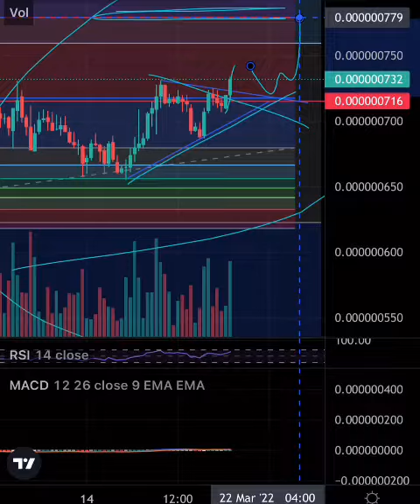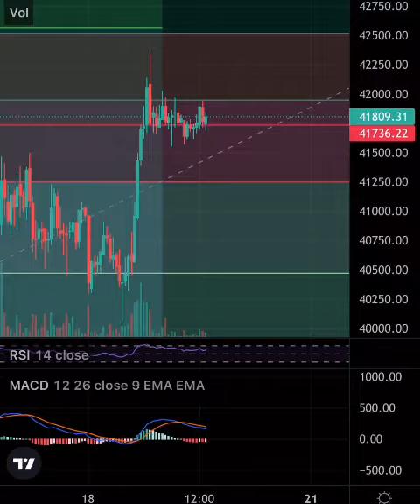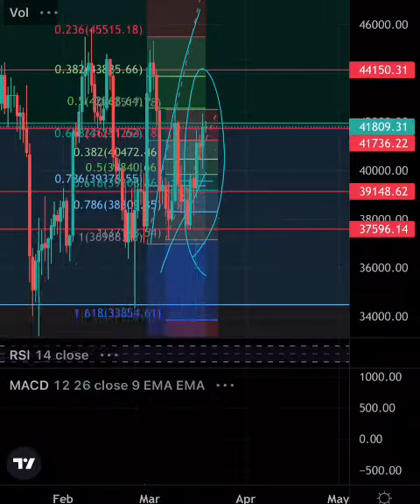Dogelon “ELON” Mars BREAKOUT??? Price Prediction and Technical Analysis 🧐 MUST WATCH!!!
Is Dogelon “ELON” Mars going to Breakout? Let’s Dive In!!!🚀🚀🚀